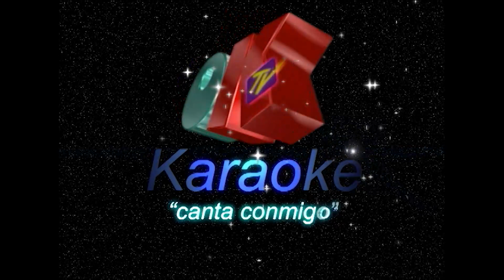Credenciales a autoridades electas. // Proceso de legalización de matrícula en centros educativos.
-Las autoridades legítimamente electas de la provincia de El Oro recibieron sus credenciales de parte del consejo nacional electoral (CNE), este 15 de abril.
-Matrícula y actualización de datos se está realizando en los centros educativos por el próximo inicio de clases, que será desde el 17  hasta el 21 de abril.